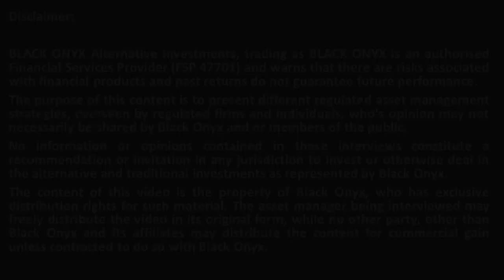OBSIDIAN – Personal risk tolerance and impact on funds– BLACK ONYX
BLACK ONYX interviews award winning asset managers from Obsidian on personal risk tolerance and impact on funds.